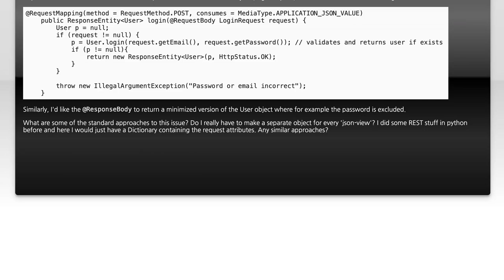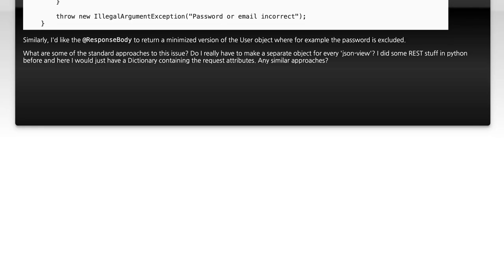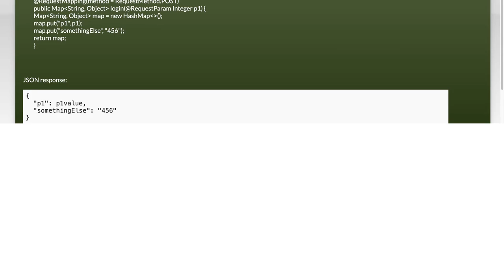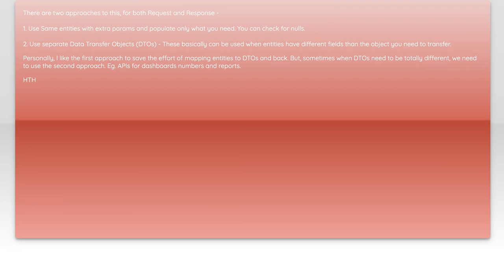Do I Need Separate Objects for Each @RequestBody in Spring Boot?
In this video, we dive into a common question faced by developers working with Spring Boot: Do you really need separate objects for each @RequestBody? As we explore this topic, we'll discuss the implications of using multiple request bodies, the benefits of creating dedicated data transfer objects, and best practices for managing complex API requests. Join us as we clarify this important aspect of building robust and maintainable Spring Boot applications!

Today's Topic: Do I Need Separate Objects for Each @RequestBody in Spring Boot?

Related to: springboot, #@requestbody, separateobjects, restapi, java, springframework, datatransferobjects, dto, backenddevelopment, webservices, apidesign, javaprogramming, softwaredevelopment, springboottutorial, codingbestpractices, objectmapping, json, springmvc, applicationarchitecture, microservices.